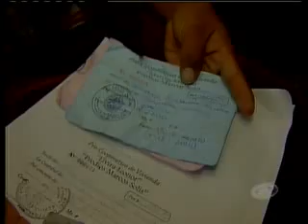Denuncias de tráfico de tierras